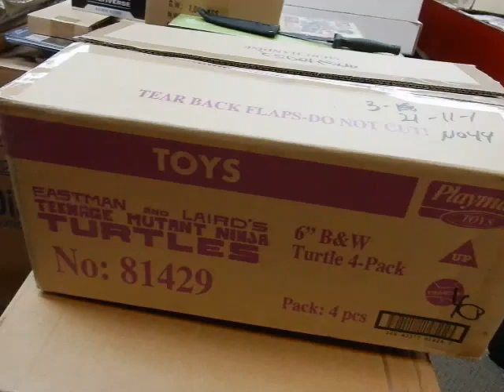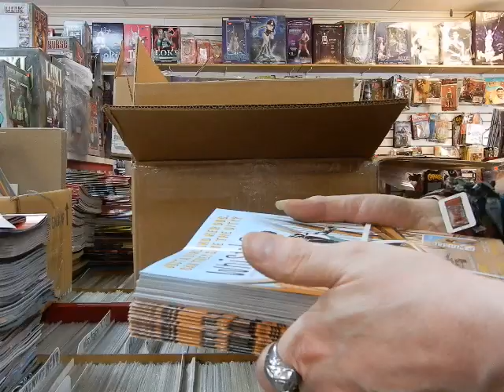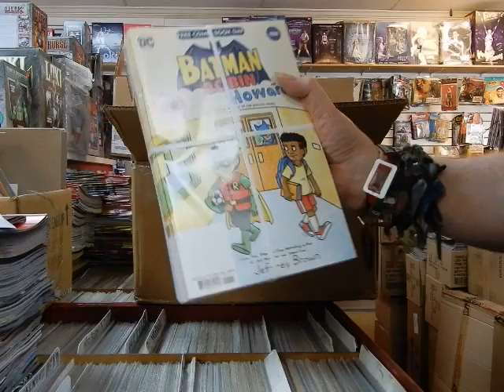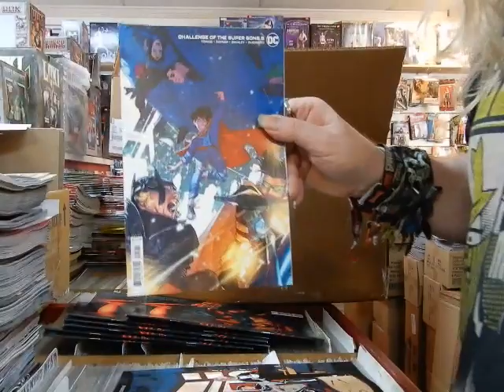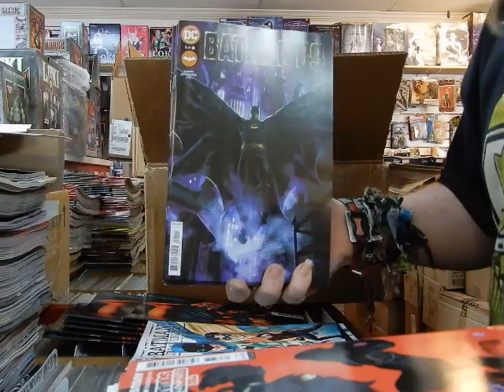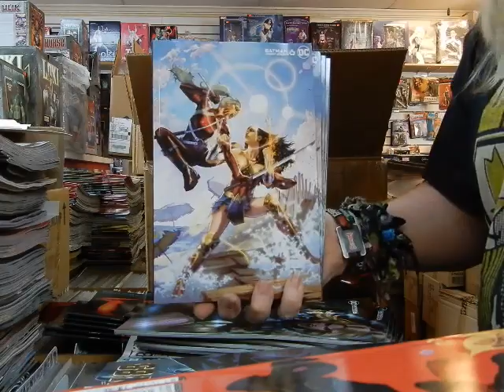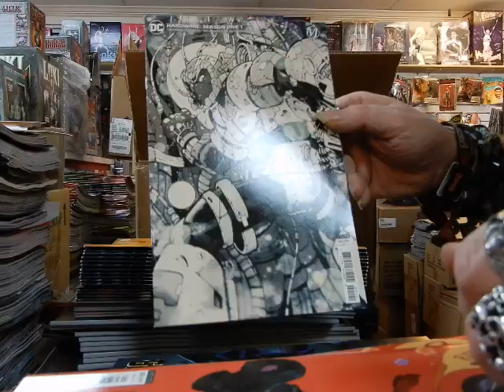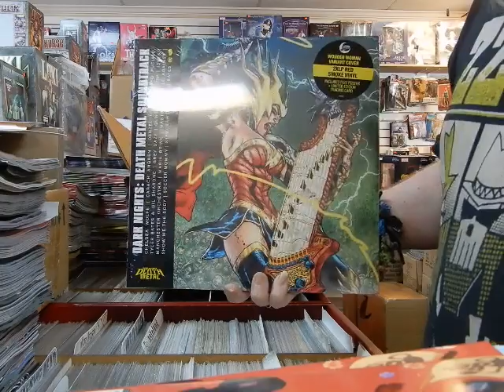New Marvel Disney Plus figures Creature tikimug FCBD TMNT b/w figures DC Comics @ JC'S Comics N More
fcbdtmnt marvellegendsdisneyplus creaturefromtheblacklagoon dccomics This is video 997 New DC Comics & Merch this week 8/10/21 @ JC'S Comics N' More: Your Pop Culture Super-Store 6725 W Central Ave Toledo, OH 43617 , e-mail & Follow JC'S on Instagram @ jcscomicsnmore.